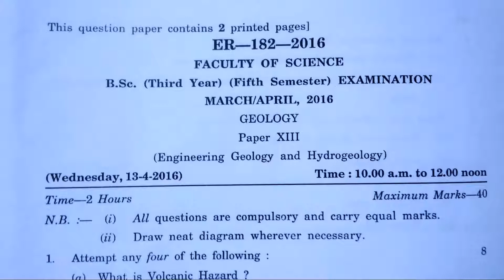GEOLOGY Paper XIII B.Sc TY (5th sem) March / April, 2017